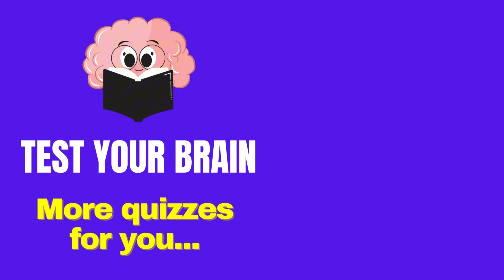Choose Your Gift "INSIDE OUT" EDITION 🎁💝😍| 3 gift box challenge